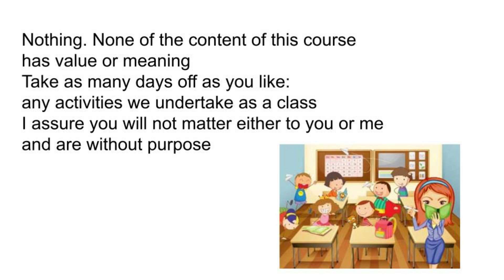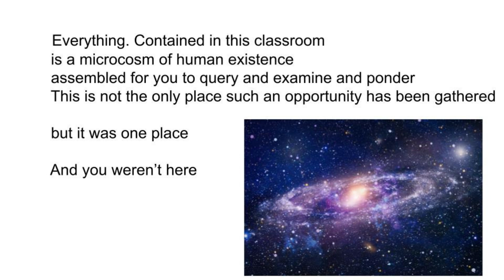Did I Miss Anything 1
Audio and text of Tom Wyman's poem, Did I Miss Anything?